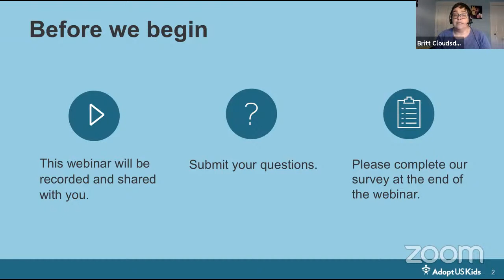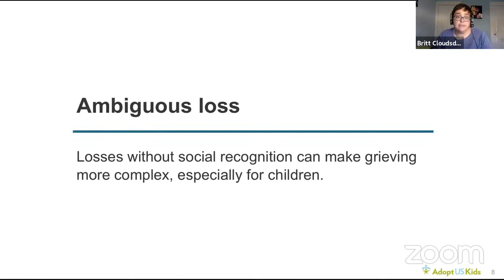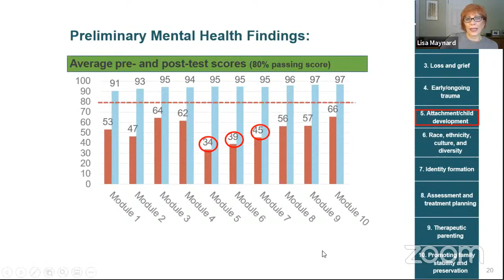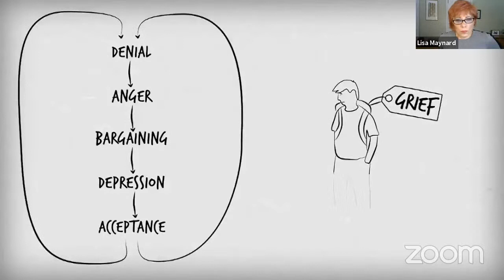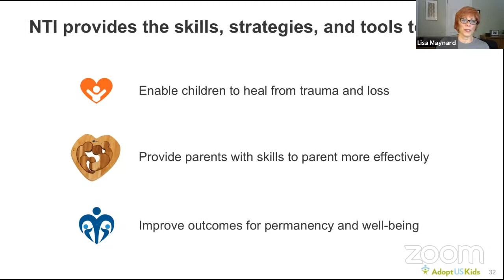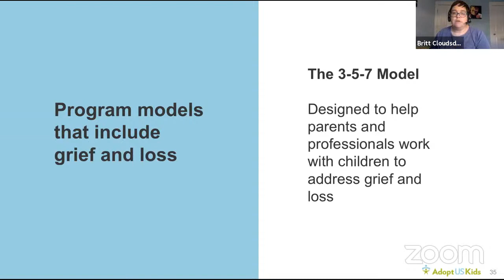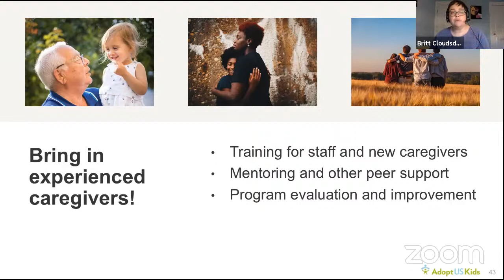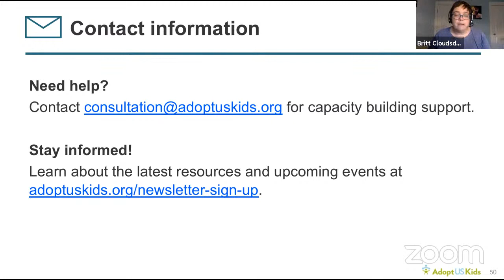Addressing Grief and Loss in Your Support of Adoptive, Foster, and Kinship Families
In this 90-minute webinar, which aired on February 24, presenters shared tools and strategies to incorporate grief and loss education and support into services for foster, adoptive, and kinship families.

Presenters:
Britt Cloudsdale, family support program manager, AdoptUSKids
Lisa Maynard, implementation specialist, National Adoption Competency Mental Health Training Initiative

Intended for State, county, and tribal child welfare workers, supervisors, program managers, and administrators of public or private agencies that provide support services to foster and adoptive families.